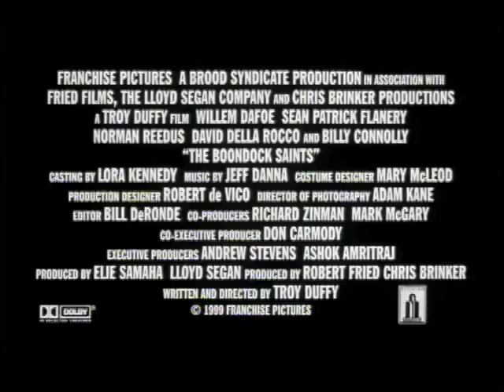Święci Z Bostonu - ZWIASTUN DVD - The Boondock Saints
Młodzi bracia MacManus pewnego dnia zadzierają w barze z rosyjską mafią, która dręczy mieszkańców ich okolicy. Połamawszy gnaty gangsterom zaczynają wierzyć, że odkryli swoje powołanie. Co więcej: uważają, że Bóg wybrał ich, by byli narzędziem Jego zemsty czyli zabili wszystkich złoczyńców w Bostonie (na początek). Bracia zaopatrują się w broń i ruszają zapolować na przestępców. Niebawem miasto aż huczy od opowieści o ich krwawych dobrych uczynkach, a gazety nazywają ich Świętymi z Bostonu. Krwawym tropem braci rusza policja i genialny agent FBI Paul Smecker.
[opis dystrybutora]